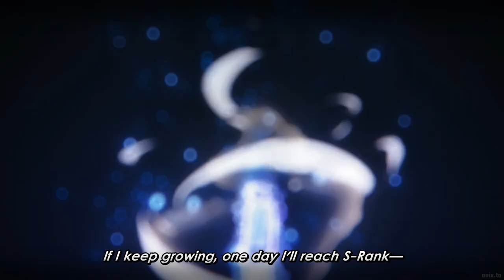Sung jin woo - S Rank Dungeon || Solo Leveling EP 7「 AMV」Game Over